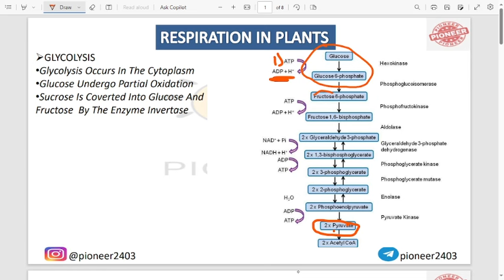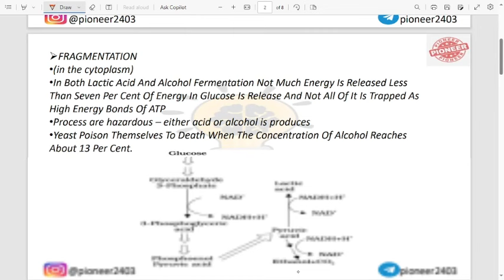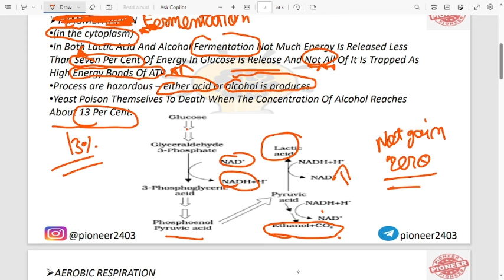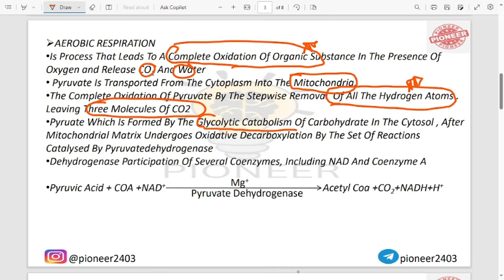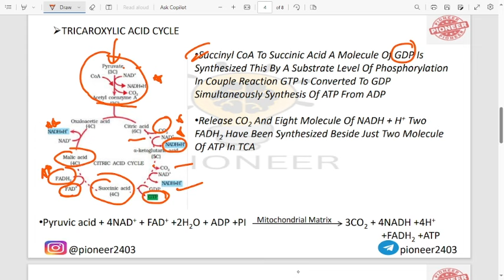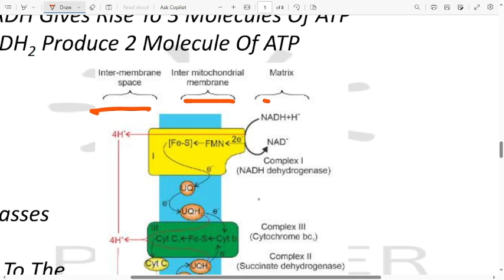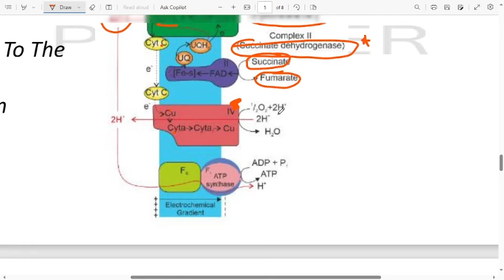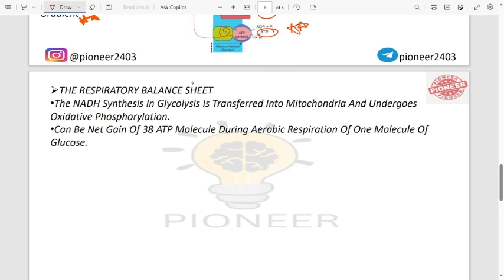RESPIRATION IN PLANTS |ONE SHOT| FULL NCERT NOTE IN SHORT METHOD